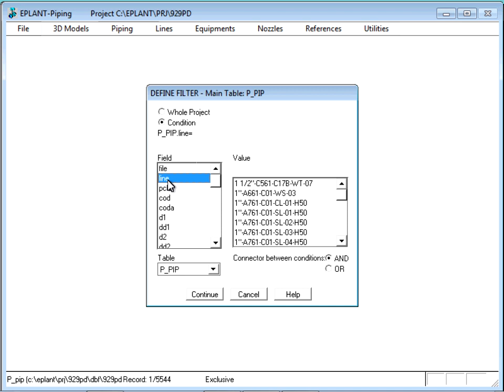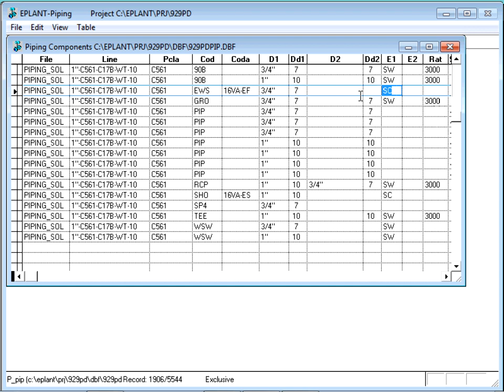EPLANT-Piping Tutorial Avanzado: Códigos de Extremos de Proyecto (pds-adv_05_10)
Segmento del Tutorial Avanzado de EPLANT-Piping en Español.

Descripción: Si bien los Códigos de Extremo que deben ser usados en la definición de las Especificaciones de Tubería (y por consiguiente en los nombres de las Tablas Dimensionales) son los Códigos de Extremo del Sistema, cada proyecto puede asociar códigos más convenientes para ser usados en los reportes de materiales.